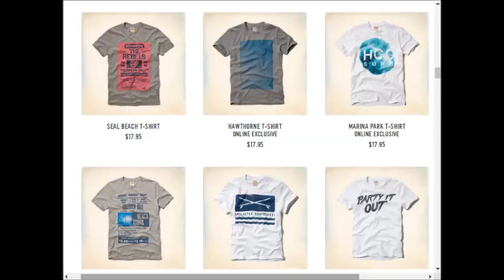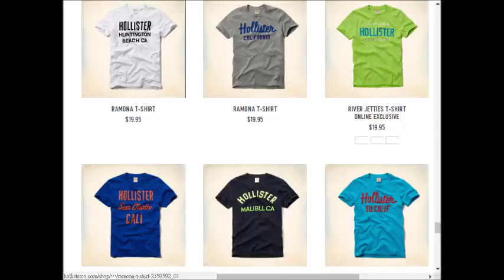Hollister weekly deals AD coupons preview 0917 0924 2017 vol2